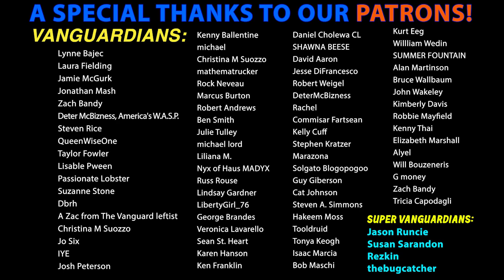WATCH: Robby Gets Schooled on The Hill’s Rising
Zac & Gavin react to Robby Soave and Olayemi Olurin's recent conversation on The Hill's Rising about the police killing of Jayland Walker.